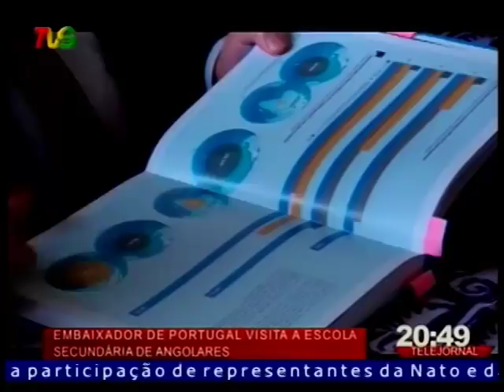TVS TELEJORNAL PARTE 1